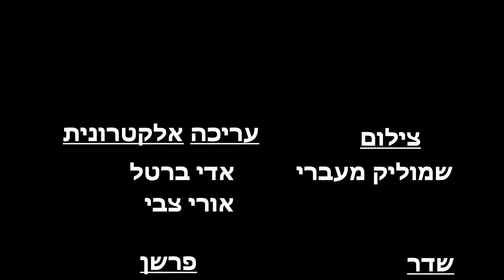ליגת מועדון קרב - פברואר 2018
אמיר אילון VS קיריל קולגה